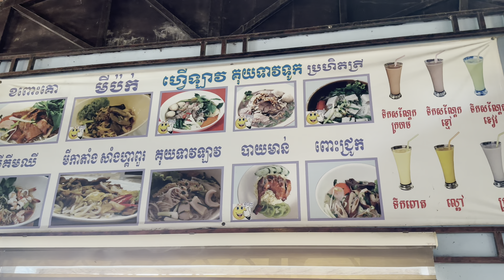Family trip to Cambodia part 11 (Mummy BD party 08/14/23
I do not own background music!